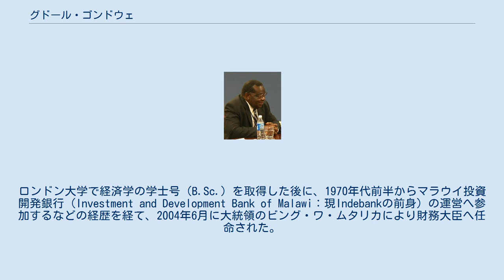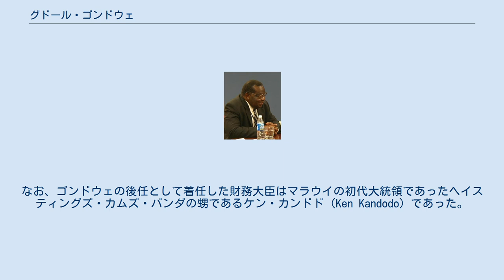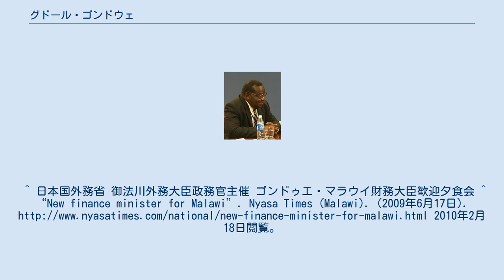グドール・ゴンドウェ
Gondwe グドール・ゴンドウェ（Goodall Edward Gondwe、1936年 - ）は、マラウイの政治家で前財務大臣である。
 ゴンドウェは、1936年に現在のマラウイ北部州ムジンバ県にあるKayiwonanga村に生まれた。
ロンドン大学で経済学の学士号（B.Sc.）を取得した後に、1970年代前半からマラウイ投資開発銀行（Investment and Development Bank of Malawi：現Indebankの前身）の運営へ参加するなどの経歴を経て、2004年6月に大統領のビング・ワ・ムタリカにより財務大臣へ任命された。
なお、2009年2月には財務大臣として日本を訪れ、御法川信英外務大臣政務官との夕食会で意見交換を行っている。
 しかし、2009年に行われた選挙の後、ムタリカの内閣再編により財務大臣から地方自治大臣へと降格された。
なお、ゴンドウェの後任として着任した財務大臣はマラウイの初代大統領であったヘイスティングズ・カムズ・バンダの甥であるケン・カンドド（Ken Kandodo）であった。
 ゴンドウェはこれまでに、マラウイ準備銀行総裁や、アフリカ開発銀行上級副社長兼議長代理、バキリ・ムルジ第二代マラウイ大統領の首席経済補佐官、国際通貨基金の取締役補佐官などを含む、国内外の要職を務めており、2008年度にはアフリカの"Finance Minister of the Year"に贈られるAfrican Banker Awards を受賞した。
 ^ a b “Official Malawian government profile”. 2010年2月18日閲覧。
^ 日本国外務省 御法川外務大臣政務官主催 ゴンドゥエ・マラウイ財務大臣歓迎夕食会 ^ “New finance minister for Malawi”. Nyasa Times (Malawi). (2009年6月17日). 2010年2月18日閲覧。
 ^ African Banker Awards 2008 winners